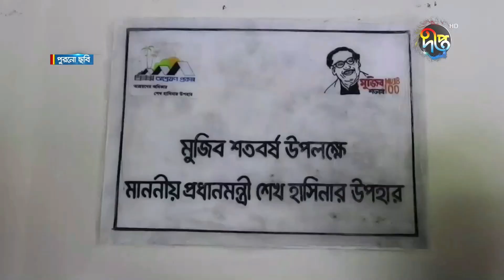উপহারের ঘর ভেঙে গণমাধ্যমে প্রচার করা হয়েছে: প্রধানমন্ত্রী | PM Sheikh Hasina | Deepto News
আশ্রয়ণ প্রকল্পের উপহারের তিনশ ঘর ভেঙে, তা গণমাধ্যমে প্রচার করা হয়েছে বলে অভিযোগ করেছেন, প্রধানমন্ত্রী শেখ হাসিনা। এর প্রমাণ সরকারের কাছে রয়েছে বলে জানান, তিনি। প্রধানমন্ত্রী বলেন, তৃণমূল পর্যন্ত আওয়ামী লীগ শক্তিশালী হওয়ায় সরকারের পক্ষে করোনা মোকাবিলা সম্ভব হয়েছে।

Deepto TV address:
7/A/GA Tejgaon Industrial Area, Dhaka 1208, BANGLADESH